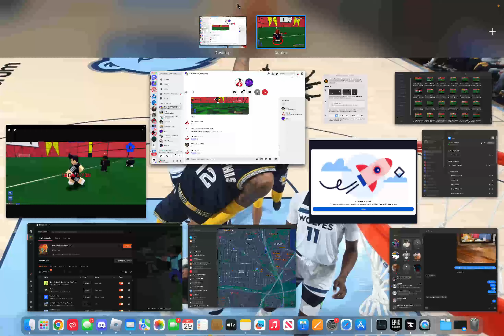First team mega clip